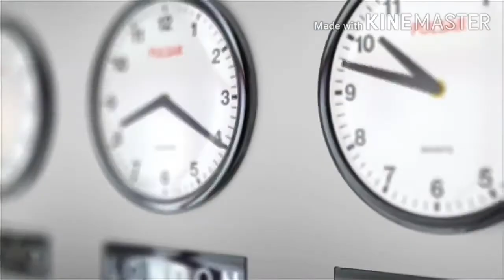OLD STYLE OF CLOCKS (DESK,WALL,ALARM)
Only alarm that wakes me up😂 ,magigising ka tlaga sa tunog ng mga ito😅